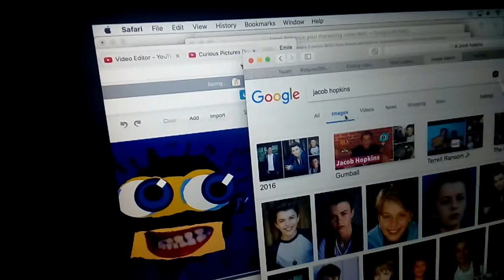How Did Klasky Csupo looks at Jacob Hopkins?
Tell me